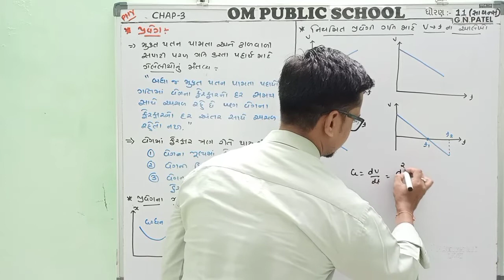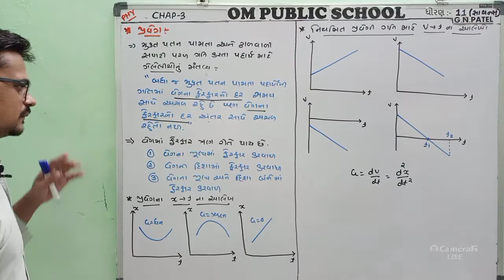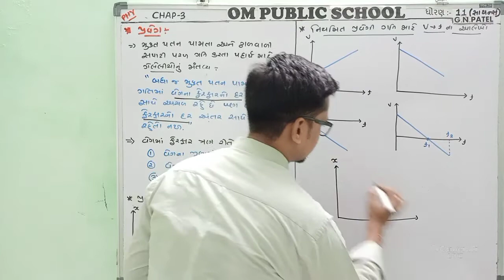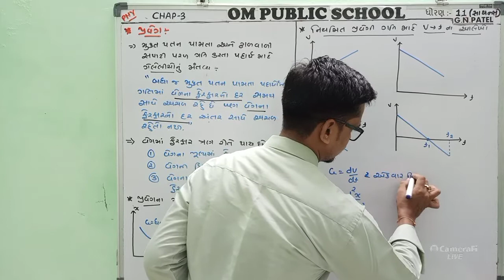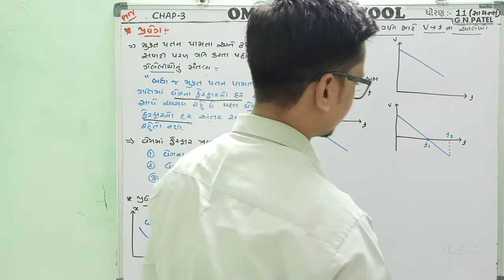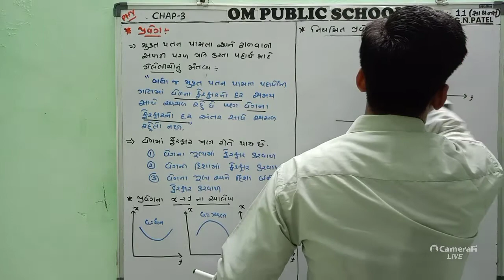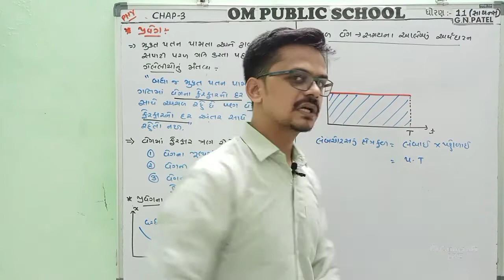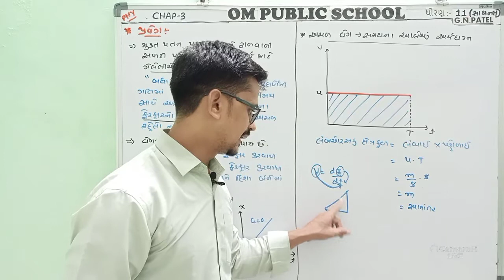OPS l 11th l Physics l Chap-3 l Lect-7 l G.N.PATEL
સુરેખ પથ પર ગતિ